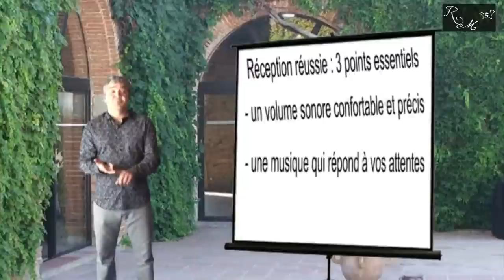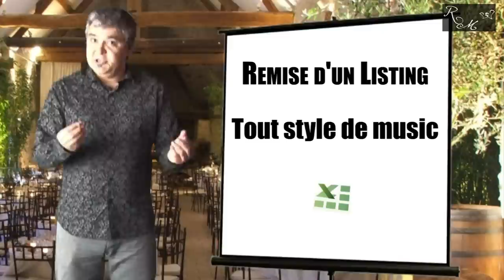I FEEL GOOD MUSIC - Midi Pyrénées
Cette vidéo présente notre service 'Animateur Musical' pour la soirée de vos noces. Vous y trouverez de nombreux conseils pour la préparation de votre animation musicale.